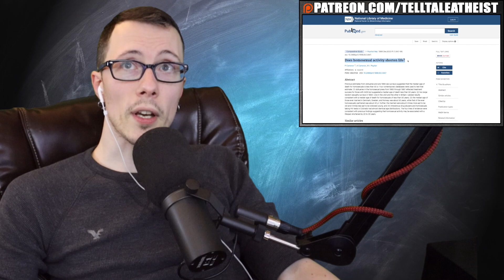Pastor Says He Sent Spies Into Local Schools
In this video, I talk about Pastor Andrew Wommack's history of questionable views and his claim that he sent a spy into local schools to investigate the books the school library contains.